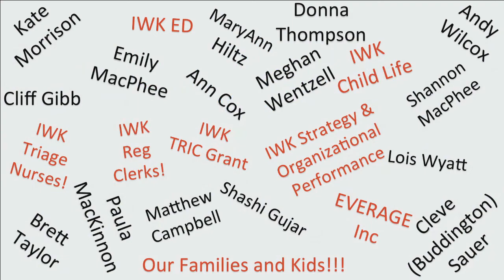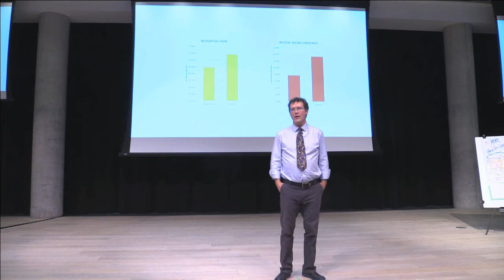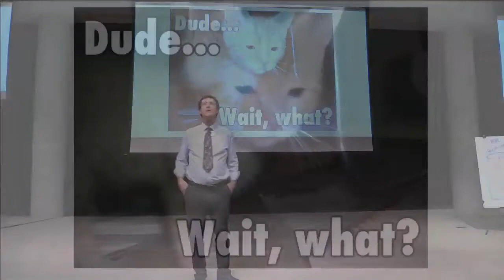Dr. Brett Taylor: How can an iPad improve care for children in the emergency department?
Pediatric emergency departments are challenging places, with triage nurses under pressure and nervous parents and children often experiencing long waits. In response to this, Dr. Brett Taylor of the IWK Health Centre and his research team created iCare Adventure – an iPad-based system that speaks to kids, in their language – guiding them through pain management and hydration pathways. At no cost to health care budgets, users have shown greater satisfaction, improved pain management and reduced follow-up lab tests.

This Petcha Kucha style presentation was part of the 2nd Annual Research and Innovation in Health Care Forum held on October 26, 2015 in Halifax, Nova Scotia.